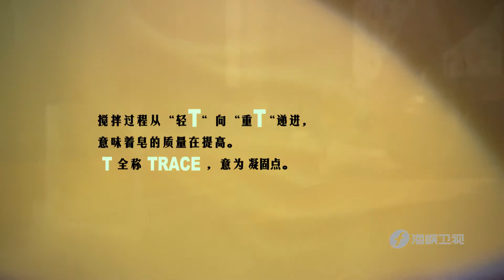【手作生活 EP1】手工茶皂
【手作生活 EP1】手工茶皂，好心水~
手工造皂沒什麼稀奇，但是加這麼多茶葉的見過沒？
最近身邊各種小達人真的很多，
比如下班一回家就不停搓芋圓的同事小A。
比如下班一回家就不停做蛋糕的同事小C。
我承認，手作時代已經到來，
海小峽我是不願意被比下去的，
也要趕快學一門技術才是。
這門技術就是手工香皂！
手工香皂你一定不陌生，
因為現在不管大街大商場還是小巷小賣部，
都可以看到各種包裝精緻香氣撲鼻的 手工香皂！
「手作達人·毛鶴達」
毛鶴達她是一位編劇，
中央戲劇學院研究生，
也是一位玩手工皂4年，
還開了3年手工皂網店的手工達人。
毛鶴達給自己的手工皂，
起了一個清新的名字，
叫「雲上茶皂」。
既然是手工製作，
她堅持所用材料都要最好的，
就像皂用精油，全都是進口的。